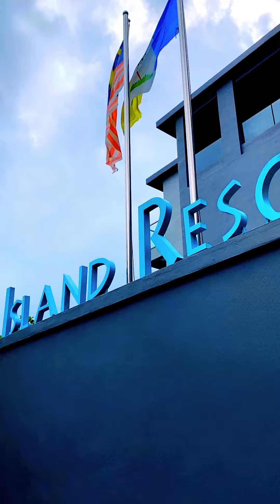10 Island Resort Condominium in Batu Ferringhi.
A high-floor, sea-view condo-residence on the 28th floor of the 10 Island Resort in Batu Ferringhi is now for sale MYR 1.39M o.n.o. and also available for rent MYR 3.5K monthly o.n.o.

The 2,500 sqft property is newly renovated and exceptionally well maintained. It features a spacious foyer that leads to an open-plan layout comprising the living and dining rooms, a large balcony with breathtaking views of the ocean, a kitchen, a storage room, 4+1 bedrooms and 4+1 bathrooms. The master's suite comes with its own private balcony with a stunning sea view.

One parking bay comes appurtenant to the subject premises.

The location is close to many well known international schools and is about 5-mins drive to other family friendly amenities such as cafes, restaurants and parks in Tanjung Bungah.  Of course, the beach is virtually at your doorstep.  Security and on-site property management are also top notch.

Some of the facilities to which the residents of 10 Island Resort have access to without having to go past the confines of the property include covered car parking spaces, a children's playground, landscaped gardens, a swimming pool, jogging tracks, a clubhouse and a gymnasium.